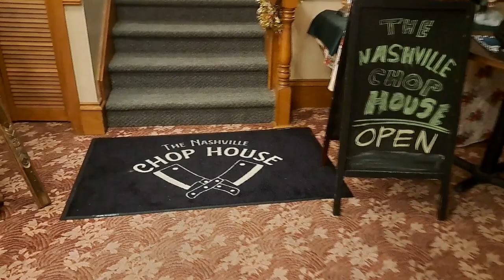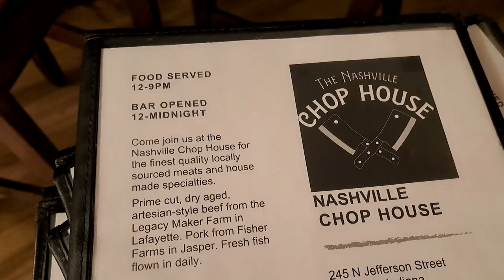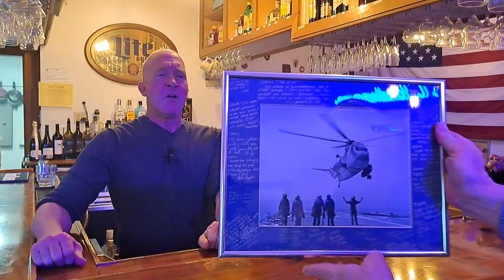The Nashville Chop House Story: Restaurant & Pub Documentary By NashvilleIndianaStories.com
Address: 245 N Jefferson St. Nashville, IN 47448.

Community Goals:
Saving Nashville In and surrounding Communities. Saving Business History Documentaries will also sponsor save  the life stories of people and historic locations, who have helped the community grow or honor people who have passed on.
*** Businesses can suggest who they want to save or select people from a community suggest list.
*** Businesses can showcase their Documentaries on their website, social media, emails to clients, and in store with their *** NEW "Watch Our Story" Promo cards with QR Code linking to their Documentary.
*** PLUS Businesses can Showcase the Person or Historic Location Stories they saved on the same Card with separate QR Code.
*** Rich Hardesty local musician and the Reboot the Red Barn Music venue will also host Legends stories on their websites, and the visitor center has show interest in promoting the Documentaries for Businesses and People.
*** The family network of the person who's story was saved will also know who sponsored saving the life or Location history interview that the Business or Person who sponsored will be mentioned as the sponsor and reach many friends and families in the community.

Other Examples of our work:
*** Dallas Clark Super Bowl Champ Colts and Bobby Plump Movie "Hoosiers" Indiana Basketball legend 3 way video call interview with historic images

*** 100 Families for 100 Year Anniversary of ST Joan of Arc Church for their 1000 family parishioners.

*** 9X Time Indy 500 Winning Family Unsers:
Hired for 50 Race Legend Documentaries close to 1000 Minutes Honoring Memories of AL Unser Sr, Bobby Unser, Al Unser Jr, for Al Jr 60th Birthday 1 year after AL Sr and Bobby Unser Died in 2021.

*** MARIO ANDRETTI & ME 20 minutes with historic images about the Unsers (COPY PASTE INTO BROWSER)

Butler University Head Tennis Coach who won NCAA Big East Championship who passed away at 35 years old Butler & Oklahoma University and Family and Friends interviews of their memories of a Legend gone before his time. TYPE IN BROWSER

Rocky Ripple Town next to Butler University in Indianapolis, their Community Stories TYPE IN BROWSER